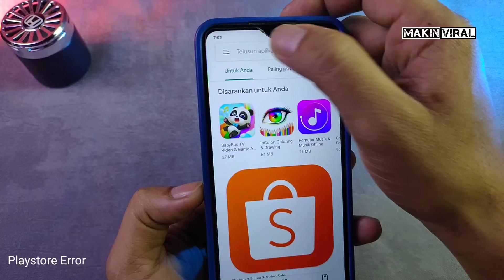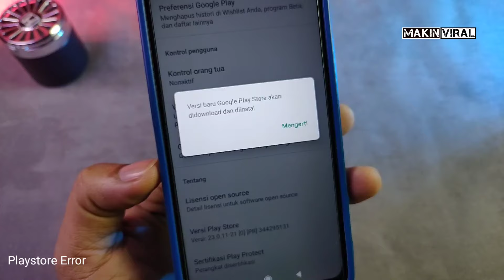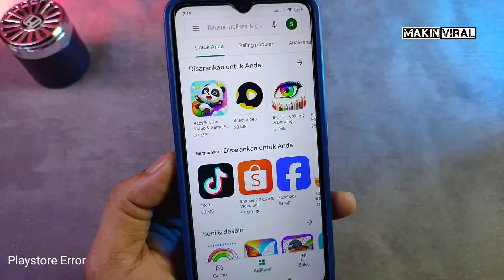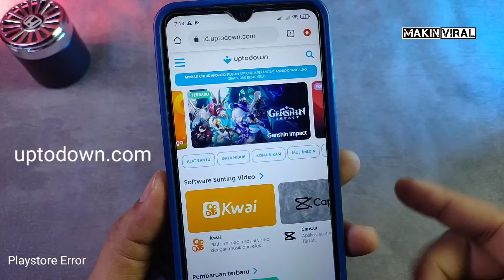Cara mengatasi tidak bisa download aplikasi di Play store - download tertunda di play store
Cara mengatasi tidak bisa download aplikasi di play store atau Cara mengatasi download tertunda di Play Store
Kali ini MAKIN VIRAL akan memberikan Cara mengatasi tidak bisa download dan perbarui aplikasi di play store atau cara mengatasi download tertunda di Play Store.
Saat kita ingin mendownload atau menginstal aplikasi di google play store,  terkadang kita sering mengalami eror atau proses download aplikasinya menjadi tertunda dan lama , jika kalian pernah mengalami hal tersebut,silahkan simak video berikut ini karena di video ini saya akan membagikan cara untuk mengatasi tidak bisa download aplikasi di play store atau cara mengatasi download tertunda di play store .
Semoga video kali ini tentang cara mengatasi download tertunda di Play store ,bisa bermanfaat.